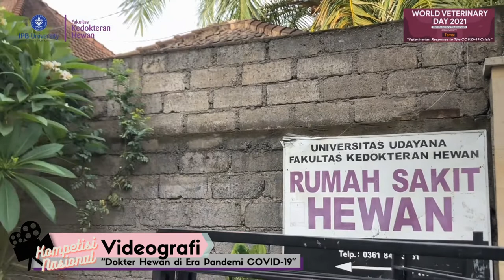[PESERTA Videografi] Faccettarial Marlissa, Universitas Udayana, "Berjuang di tengah Pandemi"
Pandemi Covid-19 bukan menjadi suatu penghalang untuk melaksanakan Pendidikan Profesi Dokter Hewan, tentunya dengan protokol kesehatan yang memadai. Kuliah during maupun luring menjadi semangat untuk meraih cita-cita menjadi seorang Dokter Hewan

[NATIONAL COMPETITION AND CONTEST]
ITS FINALLY HERE!
We announce you our contest line up!
- Lomba Fotografi📸
- Lomba Essay 📝
- Lomba poster 💻
- Lomba TikTok 🎶
- Lomba Videografi 🎥
- Lomba Monolog 🗣
Terbuka untuk Mahasiswa FKH Se-INDONESIA!
Dengan total hadiah sebesar 6 JUTA RUPIAH🎉
AYO! Segera daftarkan diri kamu untuk ikut dalam memeriahkan World Veterinary Day 2021 bersama FKH IPB University!